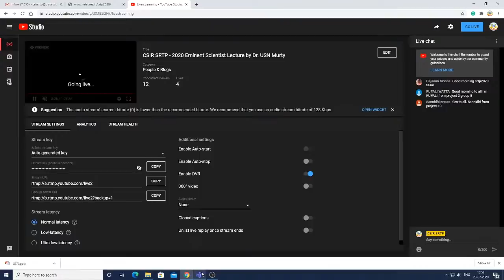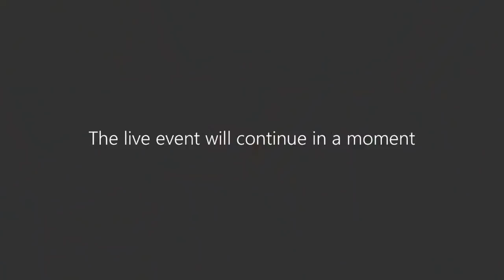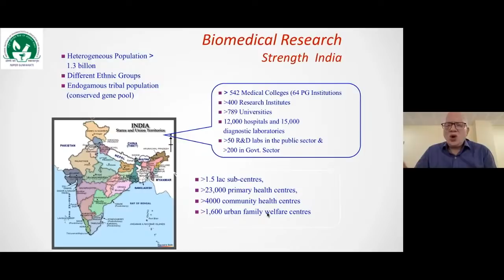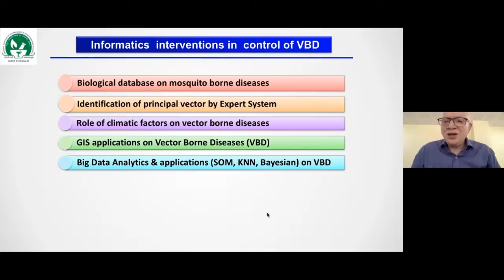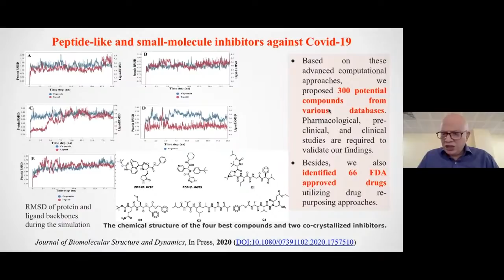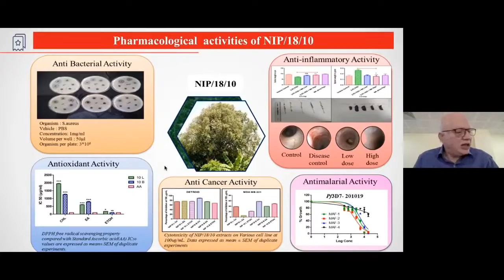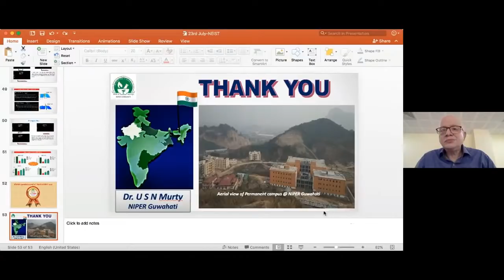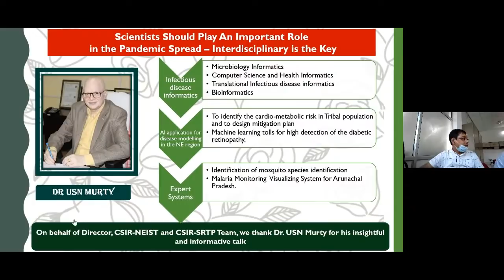CSIR SRTP - 2020 Eminent Scientist Lecture by Dr. USN Murty